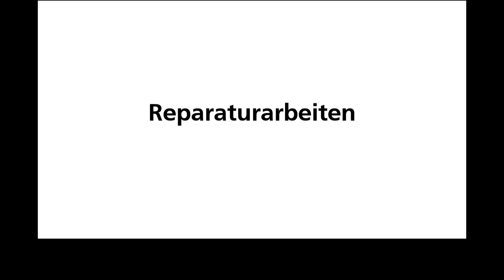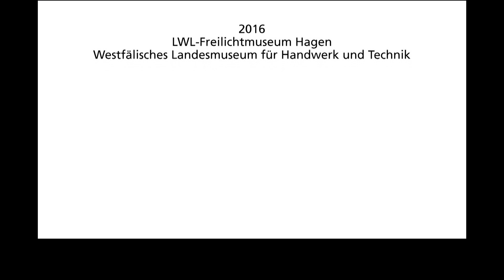Schuhmacherei: Reparaturarbeiten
Die Werkstatt des ehemaligen Schuhmachermeisters aus Paderborn wurde 2016 übernommen und in einem Gebäude auf dem Museumsgelände eingerichtet. Ein Filmteam begleitete den Schuhmachermeister während der letzten Arbeitswoche in seiner Werkstatt. Die daraus entstandenen Filmclips zeigen einige der Tätigkeiten in der Werkstatt. Außerdem erklärt der Schuhmachermeister, wie er die verschiedenen Werkzeuge und Maschinen nutzt.

Reparaturarbeiten
In diesem Clip sehen Sie, wie der SchuhmacherAbsätze erneuert und Sohlen klebt. Beides gehört zu den häufigsten Reparaturarbeiten in der Schuhmacherwerkstatt. Er arbeitet dafür an seinem Werktisch, an der Schuhpresse und an der Ausputzmaschine.